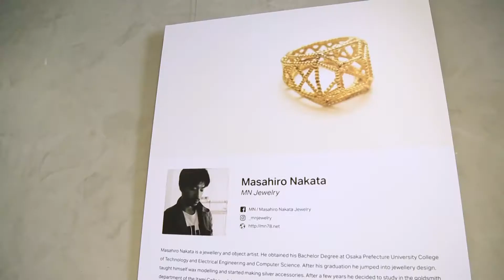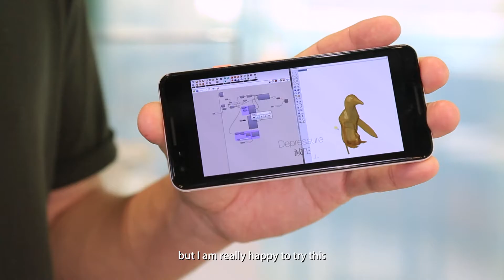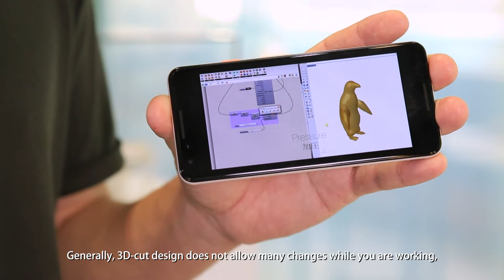Loupe International Designer - Masahiro Nakata